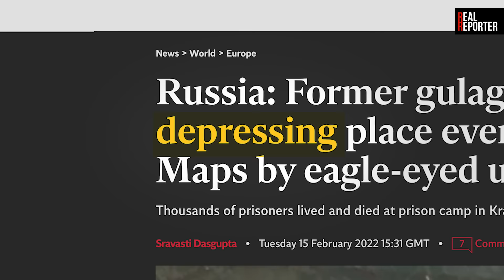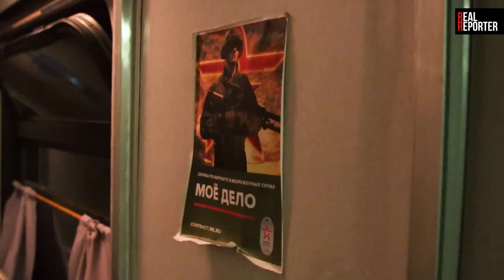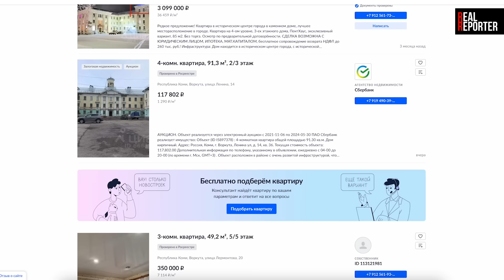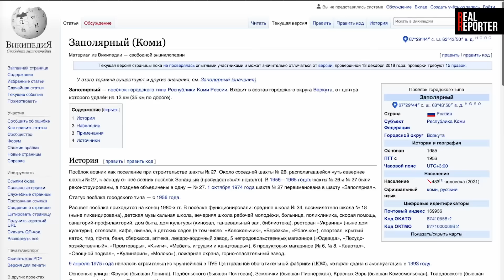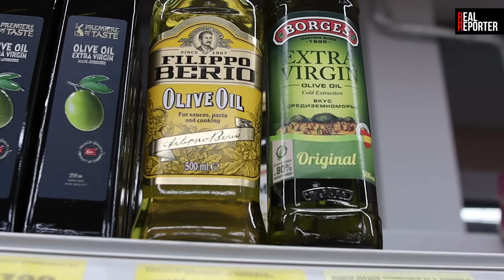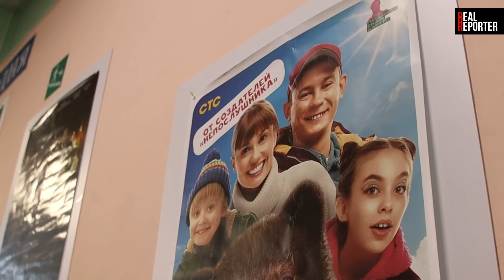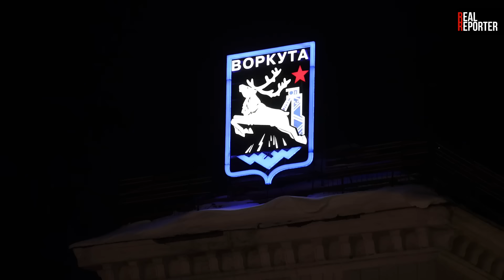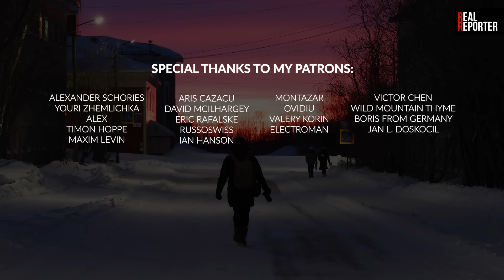Life in Russia's 'Most Depressing Town' w\@StefanoTiozzo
What it's like to get snagged by Russian police in a desolate Arctic ghost town during the war in Ukraine? Dive in with @StefanoTiozzo and me on an epic trek that took turns we never saw coming – from the first step to the last.